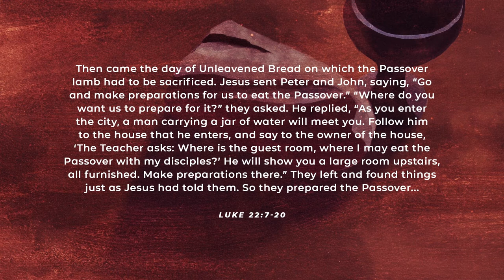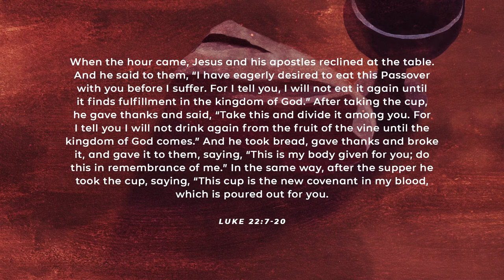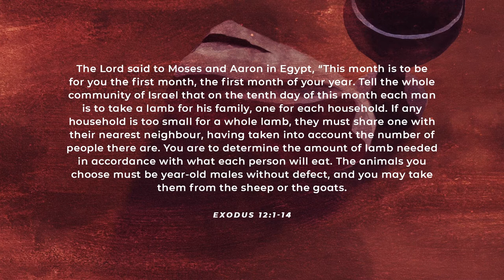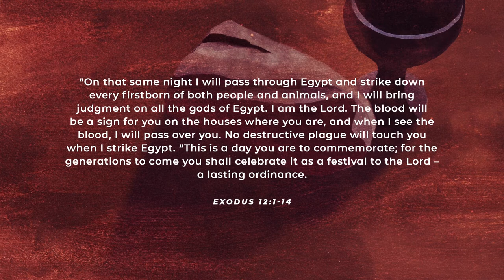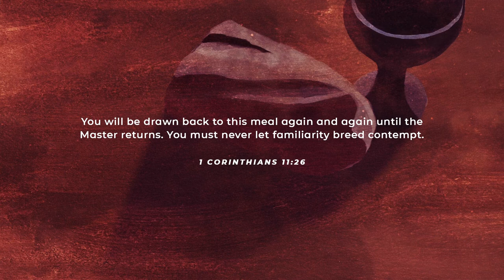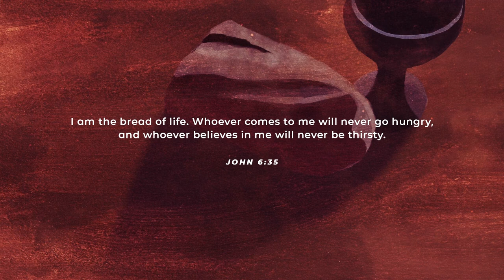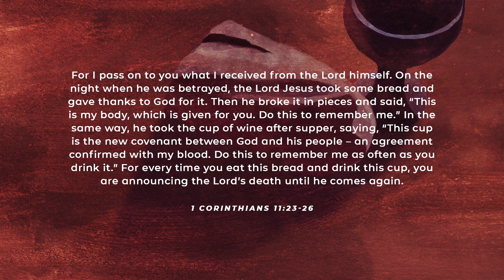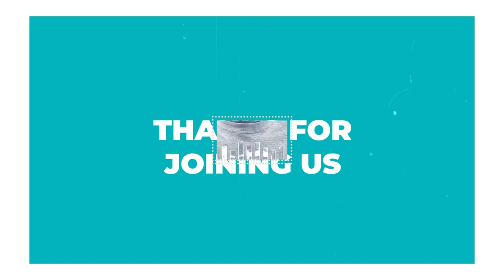Come To The Table | Ps Andrew Van Rensburg